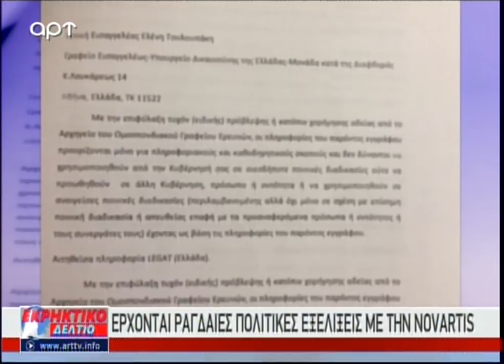Έρχονται ραγδαίες πολιτικές εξελίξεις με την Novartis (ΑΡΤ, 9/2/18)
Ο Αντώνης Μυλωνάκης, Σοφία Παραδείση και Σπύρος Σταθάκης με τους Περικλή Σταυριανάκη, Στέφανο Χίο από το makeleio.gr, για την αντιπαράθεση γιατο σκάνδαλο Novartis, την κόντρα για τους προστατευόμενους μάρτυρες, το μύνημα Καραμανλή μέσω Γ.Βλάχου σε Άδωνι να φύγει, το τετ-α-τετ Ντόρας - Κυριάκου που θέλουν τον Άδωνι εκτός Νέας Δημοκρατίας και τον εμφύλιο που αρχίζει στη Νέα Δημοκρατία